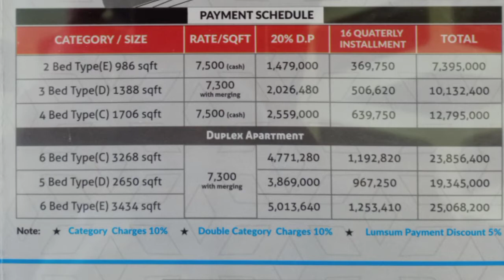Best Solution of Off Ground Files in Bahria Town Karachi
You can 100% merge precinct 61,62,63 + All of ground sports city and paradise files + central park forms + refund slips

Hii Viewers

For Sale and Purchase in Bahria Town Karachi
Contact:Call or Whstapp
Ahtasham CH
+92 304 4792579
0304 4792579